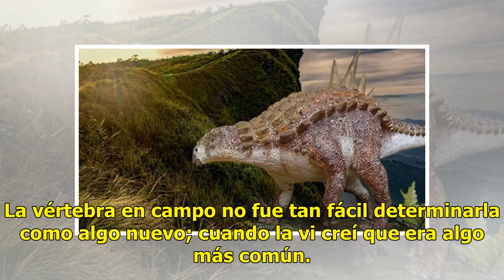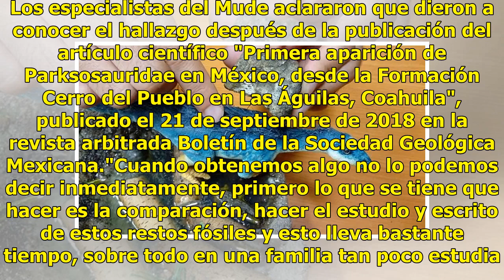Descubren familia de dinosaurios que habitó México hace millones de años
Paleontólogos del Museo del Desierto (Mude) descubrieron en México una familia de dinosaurios de la que hasta ahora no había pistas en el país, y que habitó en el estado de Coahuila hace 70 millones de años, informó el Consejo Nacional de Ciencia y Tecnología (Conacyt).Los Parksosáuridos son el prim...